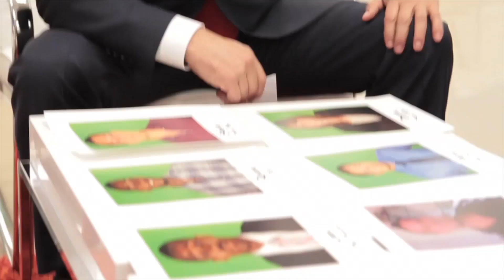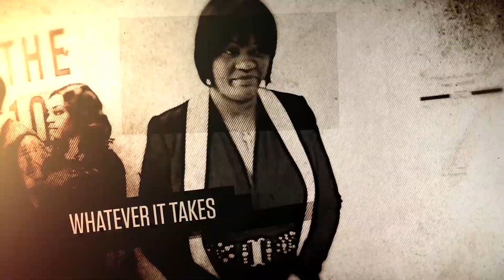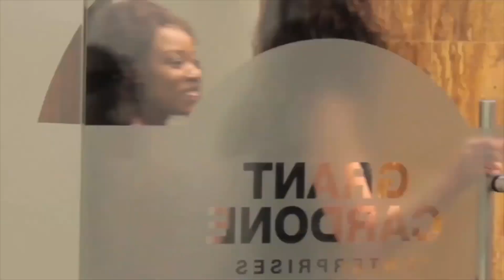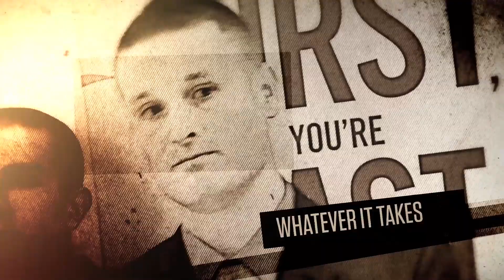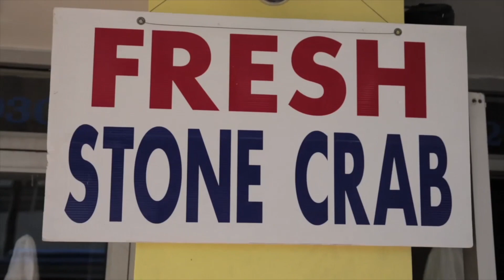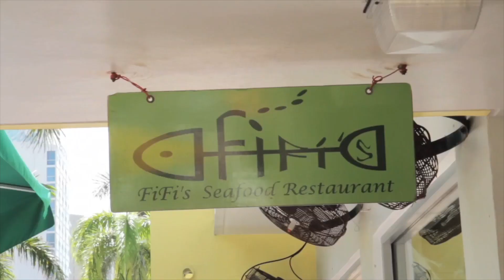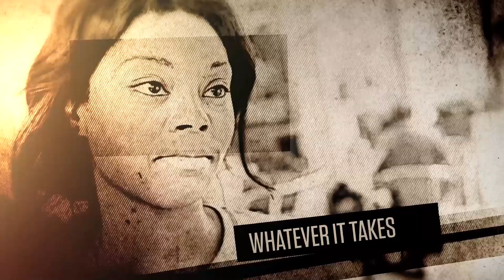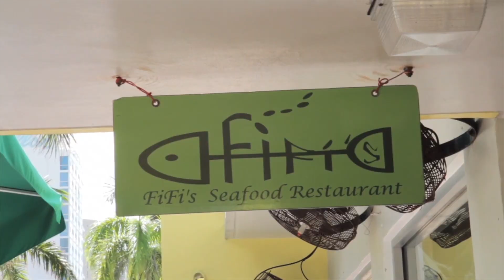How to Deliver a REAL Job Interview Grant Cardone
This round has the craziest crew yet. A mother, daughter and son come to see which of them has Whatever It Takes—and another competitor travels over 1,200 miles to be on the show. Day one starts off with the worst turnout since the show began, and there is nothing but surprises in this episode.

Contestants:
• Steve “Farmboy” Spray
• Valia “Bubbles” Alexis
• Minh “The Assassin” Fong
• Johnny “Johnny Sales” Ringold
• Dana “The Sand Eater” Norman
• Cam “Mr. President” Holden
• Ronnie “Legs” Hart
• Ronsades “The Student” Hart
• Lwanda “The Mom” Moore